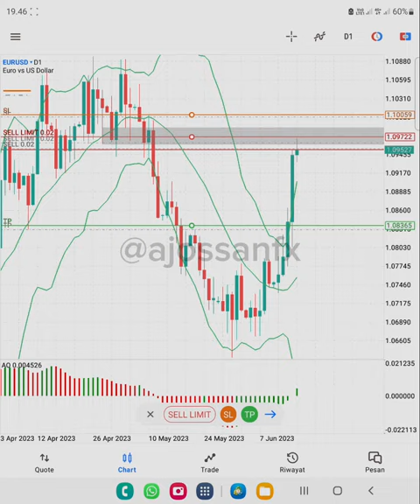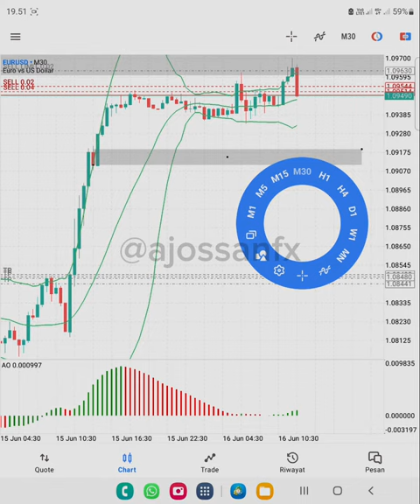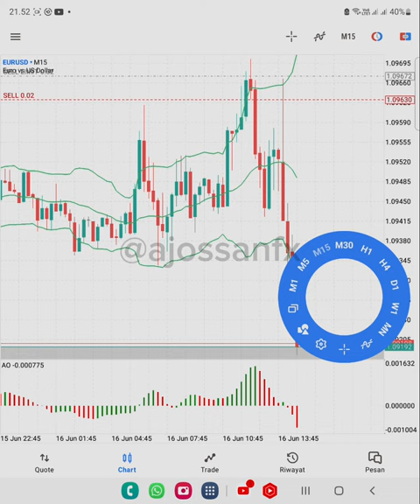HACK FOREX EPS 08 | Belajar Trading Forex Paling Mudah, Dijamin Profit